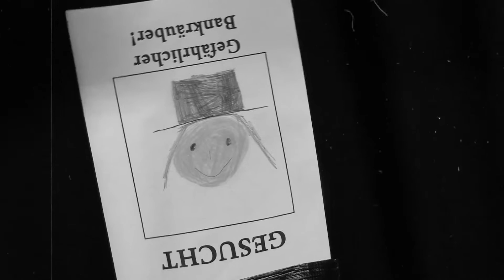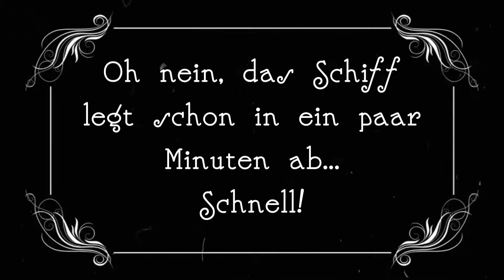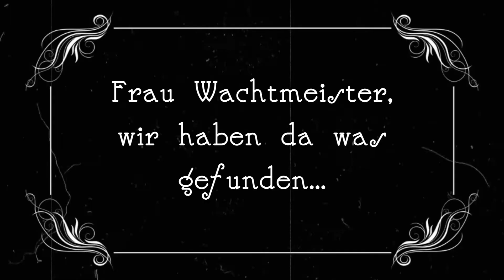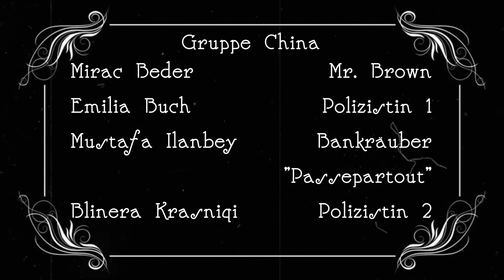SSFF_2022 Film der Gebrüder-Grimm-Schule, Neuss, Gr.3 (China) Verfolgungsjagd durch China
Beitrag im Rahmen des Schüler-Stummfilm-Festivals 2022 in Kaarst und Neuss